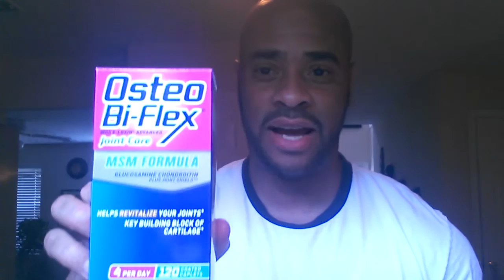Osteo Bi flex review for rotator cuff injury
Osteo Bi Flex review